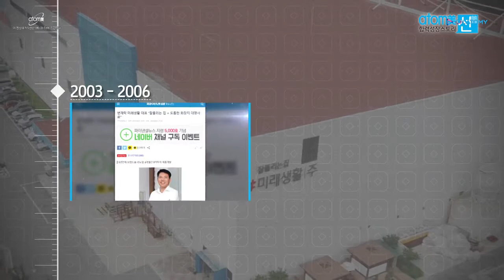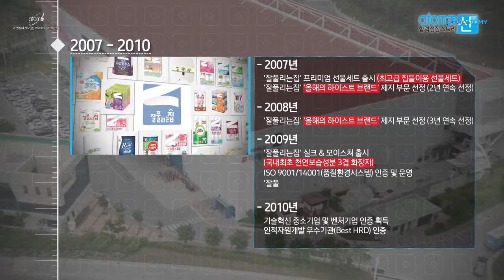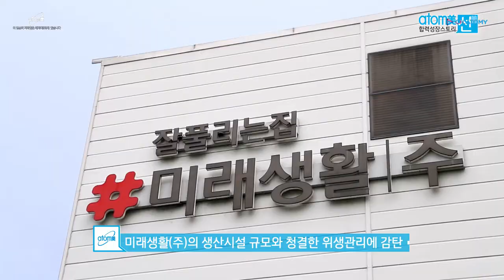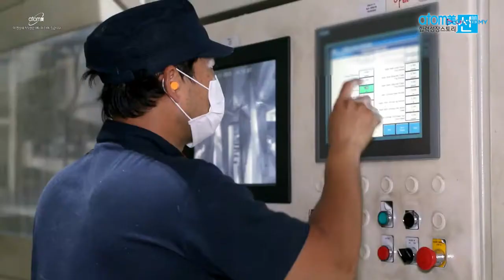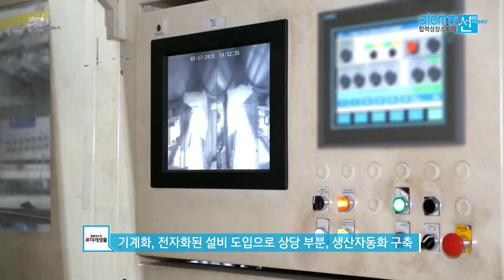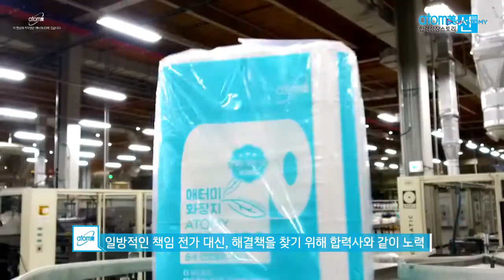미래생활 애터미화장지이야기 애터미합력성선스토리(애터미동반성장문화)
애터미에 납품하는 화장지이야기 - 미래생활